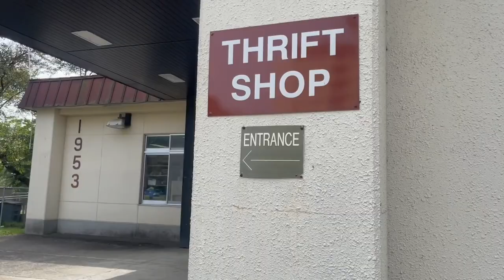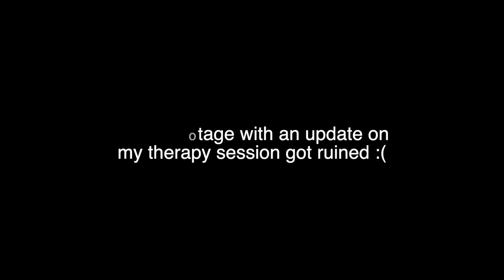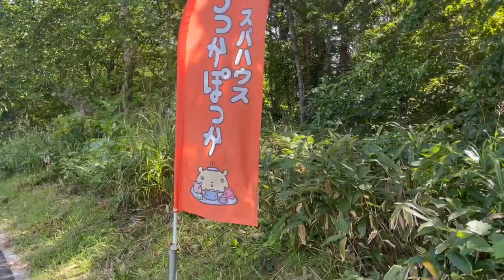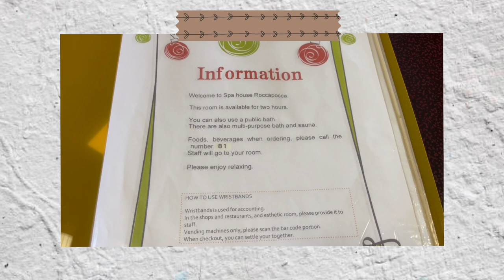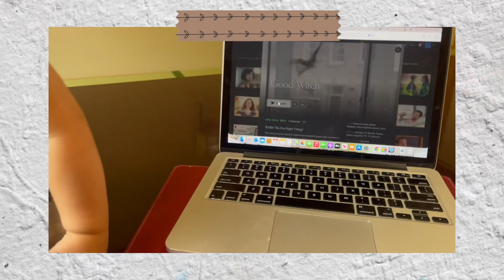HELLO AUTUMN | FALL THRIFTING | THERAPY | ROCCA POCCA ONSEN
Hello Autumn! Happy Autumn everyone! My favorite time of year! Here is my first fall video will fall thrifting, therapy, and the Rocca Pocca Onsen here in Japan! Our journey is almost over here in Japan and I am taking advantage of it while I can. I went fall thrifting and found so many good items at the thrift store! I hope you enjoy this day in the life : fall edition!

CAMERA GEAR USED:
16 GB memory card
Tall Tripod